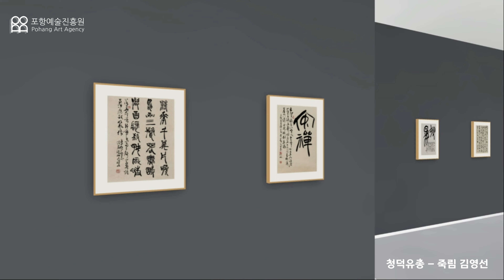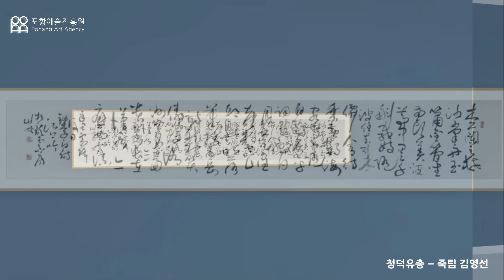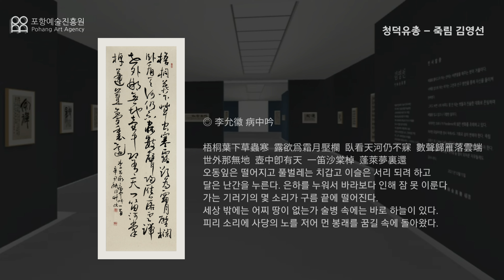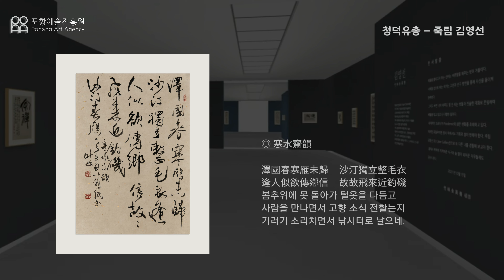죽림 김영선 - 3D 디지털갤러리 서예 전시 - 포항예총 디지털 갤러리 포항예술진흥원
포항예술진흥원 에서 다양한 3D 디지털 갤러리 전시를 감상하실 수 있습니다.